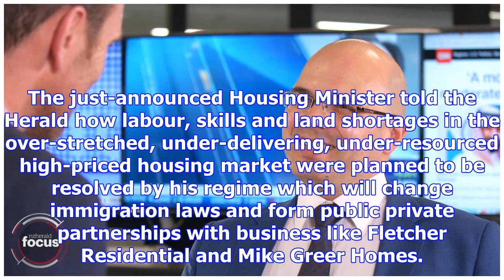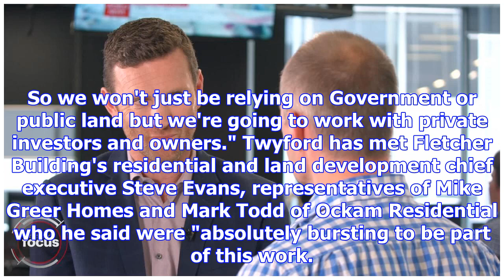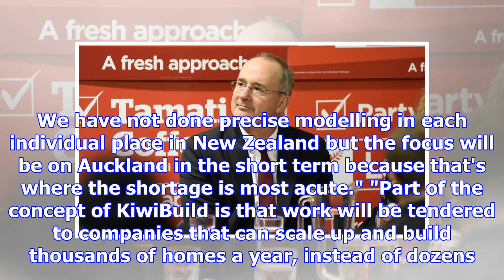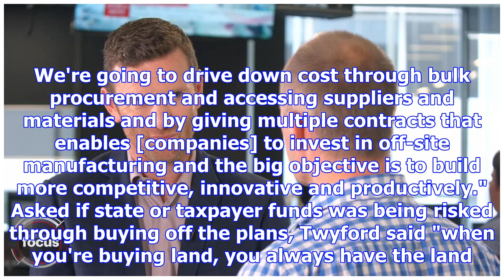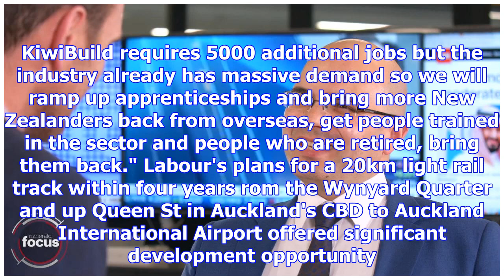Phil twyford reveals $2b kiwibuild housing scheme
Housing Minister Phil Twyford has revealed to the Herald the first in-depth details of the incoming ...